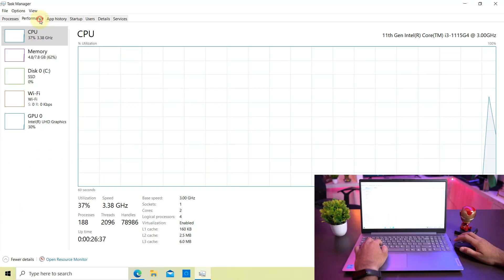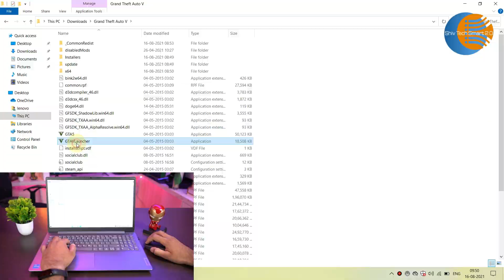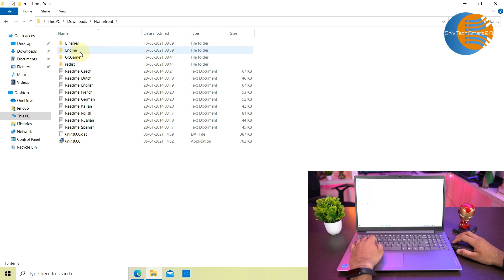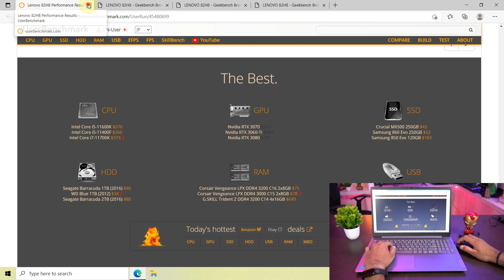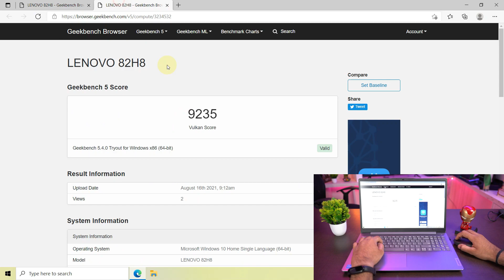Lenovo IdeaPad Slim 3 (2021) | 11th Gen Core i3 Laptop | Gaming Review & Benchmarks [Hindi] 🔥🔥🔥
Core i3 11Gen Verient 🔥
Lenovo IdeaPad Slim 3 (Core i3)
Lenovo IdeaPad Slim 3 (Core i5)
Core i5 11Gen Verient 🔥
Best Lenovo Laptops
Lenovo IdeaPad Slim 5i [ 11th Gen Core i5/8GB/1TB HDD+256GB SSD/Windows10/Office19/MX450 2GB]
Lenovo IdeaPad Slim 5 [AMD Ryzen 7/8GB/512GB SSD/Windows 10/MS Office 2019/Integrated AMD Radeon Graphics]
Lenovo Legion Core i7 [i7 9th Gen/8 GB/1 TB HDD/256 GB SSD/Windows 10 Home/4 GB Graphics]
Lenovo IdeaPad Gaming 3 [Ryzen 5/8GB/512GB SSD/Windows 10/NVIDIA GTX 1650 4GB GDDR6]
Lenovo IdeaPad 5 [11Gne core i7/16 GB/512 GB SSD/Windows 10 Home]
Lenovo Touch Screen Laptops
Lenovo Yoga C640 [10Gen i5/8GB/512GB SSD/Windows 10/MS Office 2019/Fingerprint Reader]
Lenovo IdeaPad Flex 5 [11Gen i3/8GB/256GB SSD/Win 10/Office 2019]
Lenovo IdeaPad Flex 5 [10Gen i3/4GB/256GB SSD/Windows10/MS Office 2019]
Lenovo IdeaPad Flex 5 [11Gen i7/16GB/512GB SSD/Win 10/Office 2019]
BEST Dell LAPTOP IN 50K
Dell Inspiron 3593
DELL Vostro 3405
Dell Vostro 3400
DELL Inspiron 3000
DELL Inspiron 3505
COMPONENTS I USE
CAMERA [Sony Alpha 7 Mark 3]